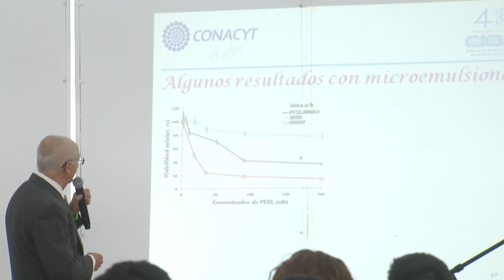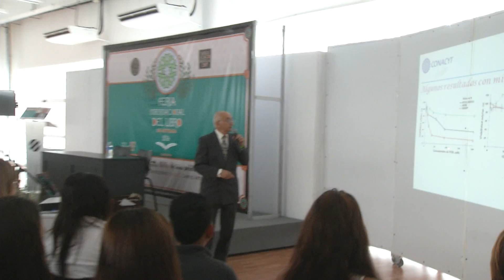Interesante conferencia “La guerra nanometrica contra el cáncer”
Investigadores del CIQA, lleva trabajan actualmente en combatir la terrible enfermedad que es el cáncer, esto a través de nanoparticulas, que son 3,500 veces más pequeñas que el diámetro de un cabello, llamado microemoluciones y de ello nos hablo el Dr. René Darío Peralta, que es el que encabeza a los investigadores del Centro de Investigación en Química Aplicada.